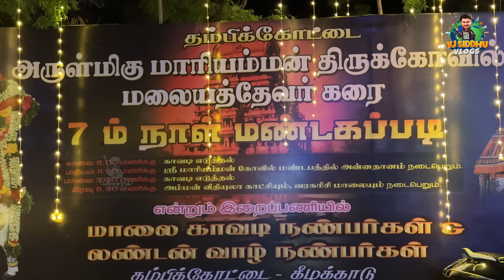ஒரு அழுத்து அழுத்துனா போய்றலாம்🏍😂 | Bike Ride Episode -8 | Vj Siddhu Vlogs